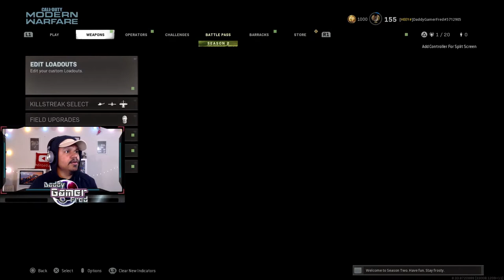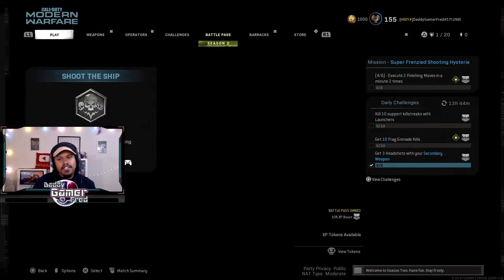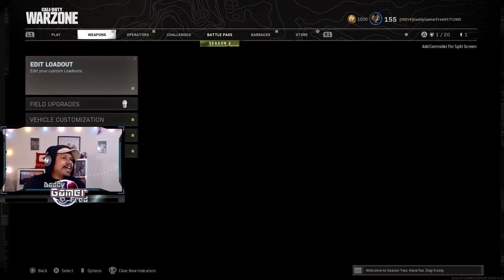NEW Sykov Pistol FINNALY in WARZONE! 😳 Season Two Outro Cinematic REACTION! (NUKE EVENT IS LIVE!)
Naga’s diversion worked as intended, throwing Woods and his squad off the scent long enough for Stitch to continue his master plan. Armed with fresh intel gathered from the cartel operation in Laos, they urgently deploy to Verdansk. Adler’s time is running out...

Everything is about to change in Season Three.

Chapters:
00:00 Intro
00:51 Season Two Outro Cinematic REACTION
02:06 How to unlock the Sykov Pistol ?
02:44 Fastest way to unlock the Sykov Pistol
07:32 Using the Sykov Pistol in Multiplayer Online
10:09 Can you use the Sykov Pistol in Warzone?
10:35  Radiation Zones - Prison and Shipwreck
17:44 Outro

Nintendo Switch Friend Code : SW- 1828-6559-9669
PSN : DaddyGamerFred
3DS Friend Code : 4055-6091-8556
Pokèmon G0 Trainer Code : 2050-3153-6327